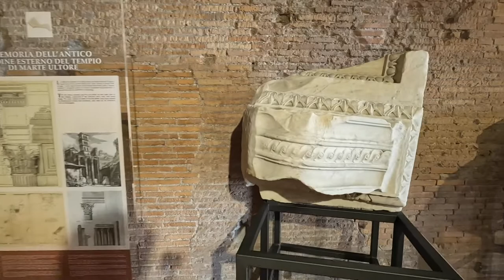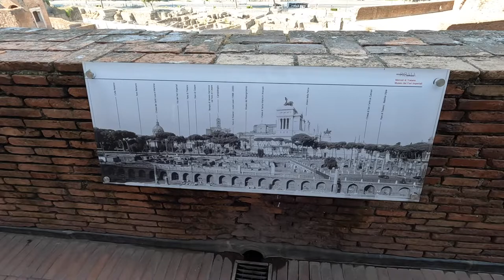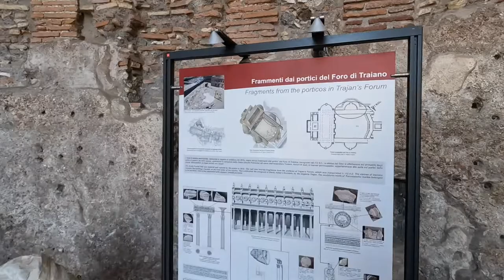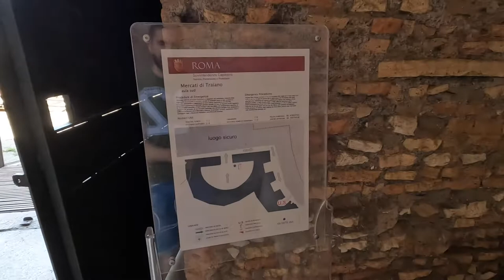Full Tour of Trajan's Markets (Imperial Forums)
Today we went inside the Markets of Trajan, a truly magical place that completes our tour of the Imperial Forums.
We are very happy to see so many of you,